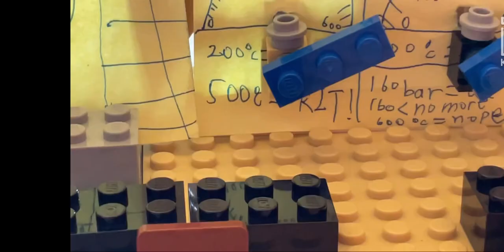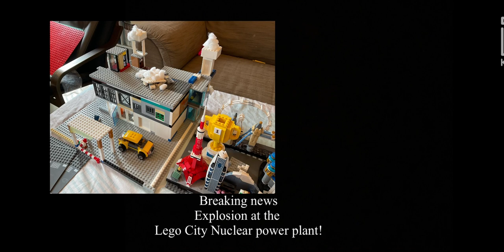Lego Nuclear disaster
0:00 - Lego Nuclear Disaster
0:09 - Lego City 9:45 AM
0:56 - 3:25 PM
1:24 - 4:02 PM
2:09 - 9:03 PM
2:35 - THE END